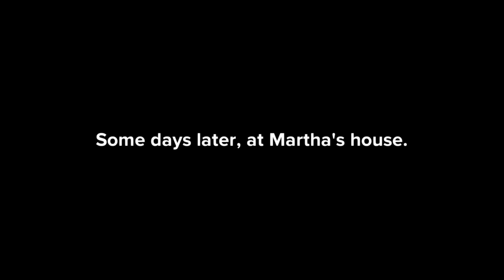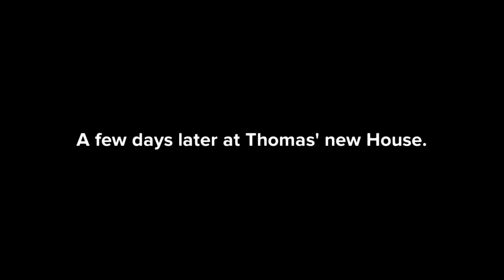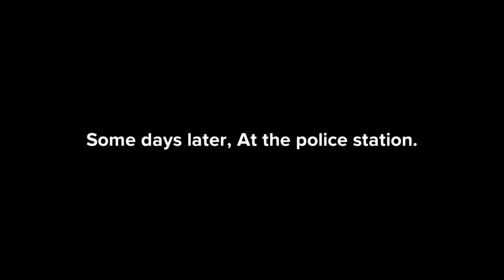The heart of man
What happens when a man suddenly becomes rich? Will loyalties be tested?